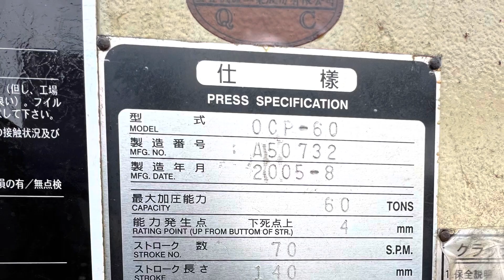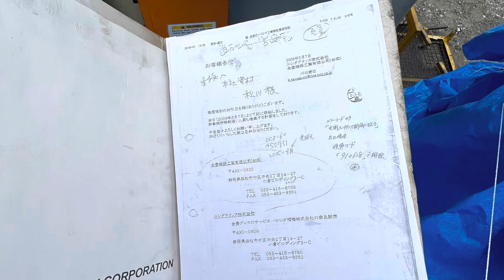CHINFONG OCP-60 PRESS TAKEN OUT DAINA CORPORATION LTD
では、旋盤やNC旋盤、プレス、マシニングセンタ、シャーリングなどの工作機械を中心に、さまざまな中古機械を買取しております！

「ダイナってなんでそんなに中古機械を買い取れるの？」

「買取りした機械はどうしているの？」

このような質問をお客様からいただくことは少なくありません。

当社は海外に流通できるルートを確保しているため中古機械の買取りが行えるのです！

現在ではインドを始め、タイやベトナム、中国などマーケットを広げております。

これにより、数多くの中古機械の買取りが可能です！

もちろん、この記事で記載した機械以外の買い取りも募集しております。

ぜひお気軽にご連絡ください！

Thank you customers who always trust DAINA Corporation ltd 😊🙏.

More Than 800 Unit Power Presses (25 ton to 2300 ton ).. 1000 Units above Tooling Machines.

800台以上のパワープレス（25トンから2300トンまで）、1000台以上の工作機械を今まで扱っております。
これからもどんどん売買致します。